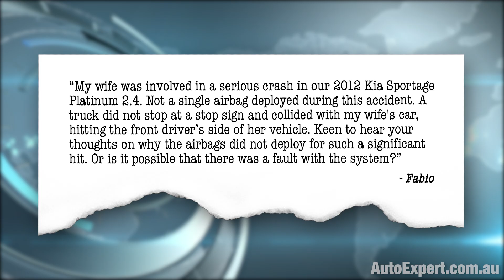The truth about when your airbags don't deploy in a crash | Auto Expert John Cadogan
Hundreds of people have apparently serious crashes in modern cars - and their life-saving airbags do not deploy. What gives? Is the car defective? Has the manufacturer done a dodgy job putting the car together, or made some bad calls in R&D?

Let's put our 'beer garden engineer' hats on and take a serious look at this issue.